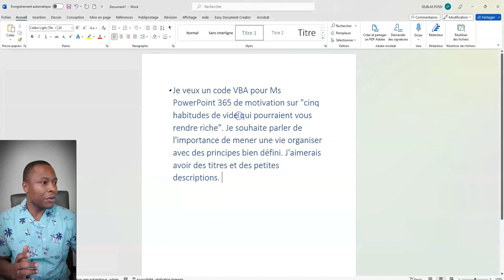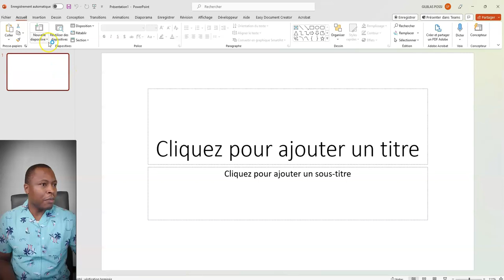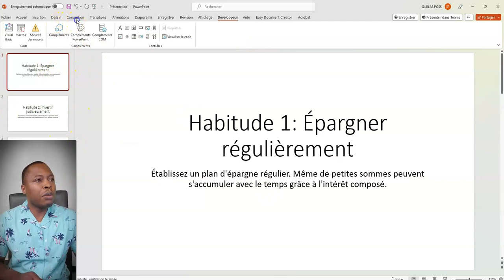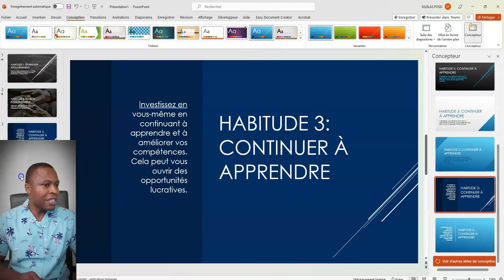Créez votre présentation PowerPoint en moins de cinq minutes grâce à ChatGPT ! 🤓🤓😉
🔥 Incroyable mais vrai ! Vous pouvez maintenant générer une présentation PowerPoint en moins de cinq minutes grâce à ChatGPT de OpenAI ! 🔥

Plus besoin de se stresser pour créer la présentation parfaite. Oubliez ces heures passées à réfléchir et à formater chaque diapositive. Dites adieu au blocage de l'écrivain et à l'anxiété de la page blanche. ChatGPT est là pour vous sauver ! 🦸‍♂️💻

Dans notre toute nouvelle vidéo tutorielle, nous vous montrons comment vous pouvez utiliser l'intelligence artificielle pour créer une présentation captivante en un rien de temps. Que diriez-vous d'une présentation sur "Cinq habitudes de vie qui pourraient vous rendre riche"? Parce que, soyons honnêtes, qui ne veut pas améliorer sa vie et devenir un peu plus riche en même temps? 🧠💰

💥 Alors préparez-vous à être émerveillé, à cliquer sur le lien ci-dessous et à commencer votre voyage pour devenir un maître de la présentation ! 💥